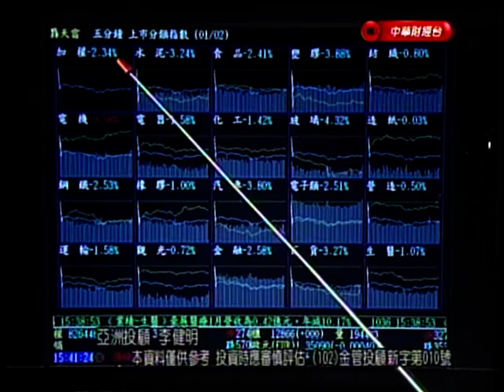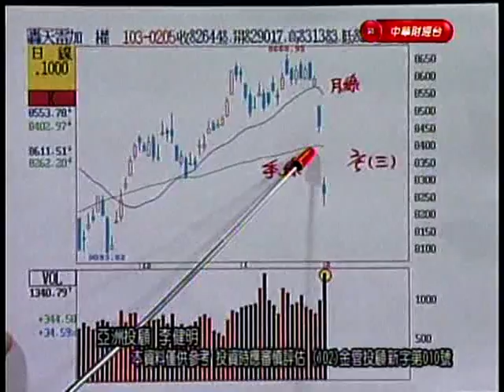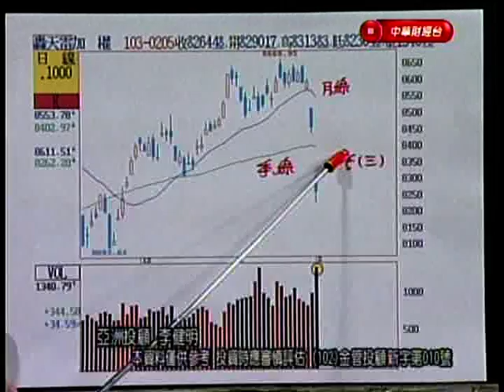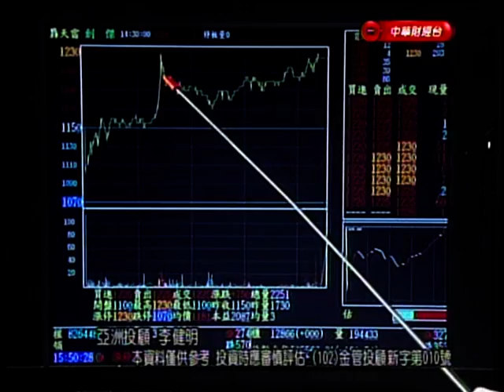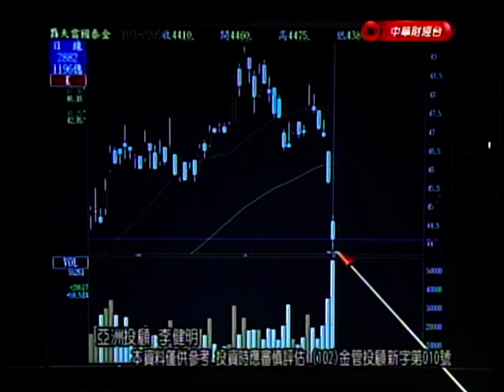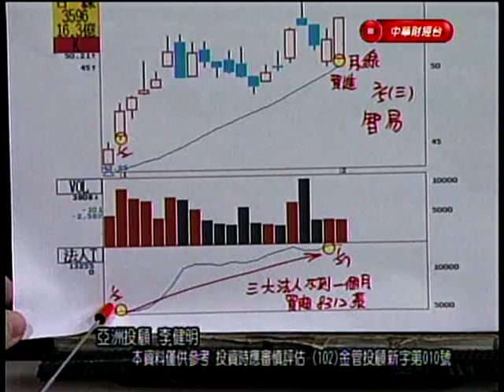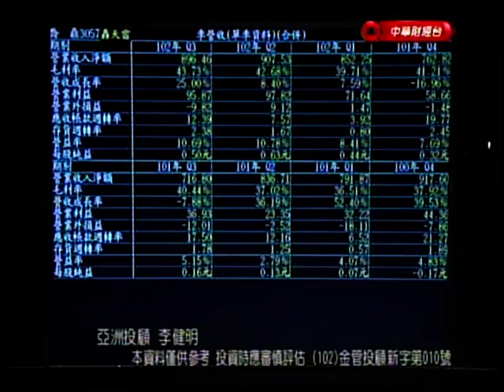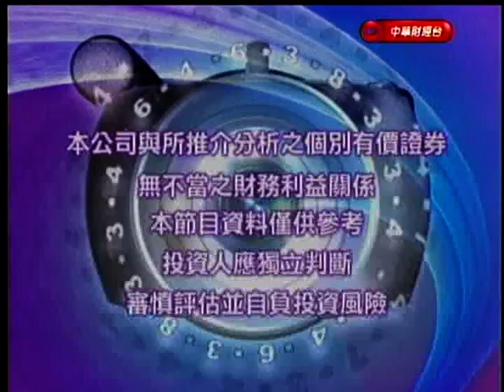頂尖贏家 李健明 分析師 2014-02-05